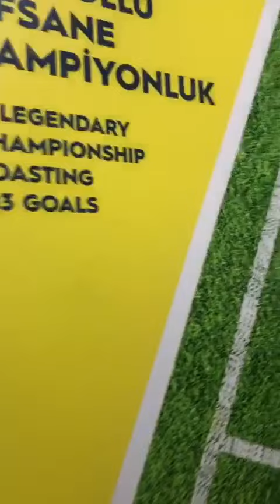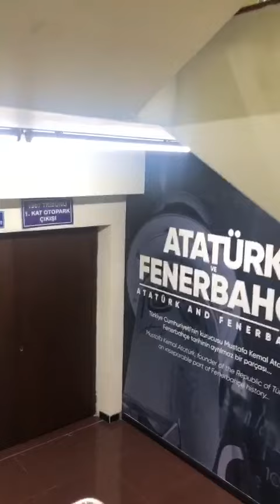KADIKÖY STAD GEZİSİ